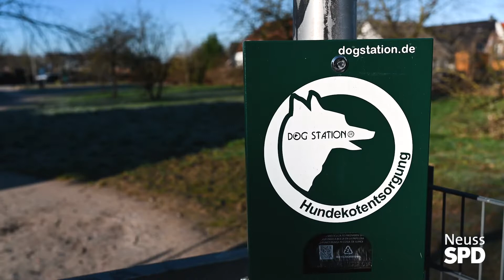Unser (Digital)Dialog in Reuschenberg, Selikum und Hoisten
Bei unseren digitalen Dialogveranstaltungen in Reuschenberg, Selikum und Hoisten sind wir wieder mit vielen Bürgerinnen und Bürgern ins Gespräch gekommen.

Die Themen, die die Menschen vor Ort bewegen, reichten von der Pflege der Grünflächen über die Belange des TuS Reuschenberg bis hin zu Bauvorhaben im Neusser Süden.